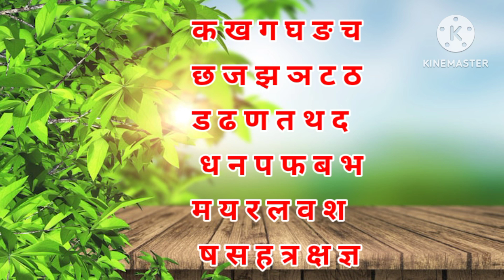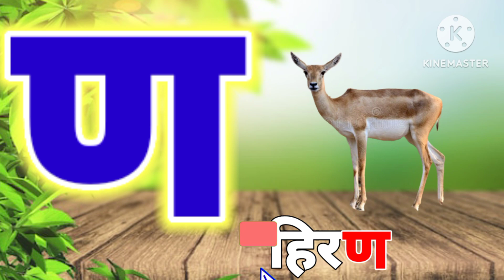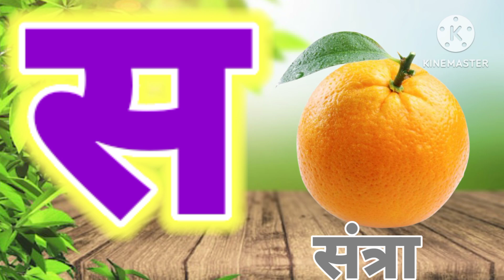क से कबूतर ख से खरगोश,क ख ग घ च छ,व्यंजन, हिंदी वर्णमाला | # Cockoo Tv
Cockoo Tv (India)
Cockoo Tv